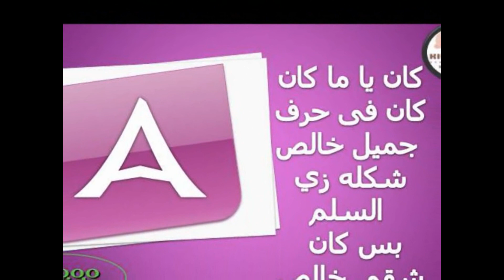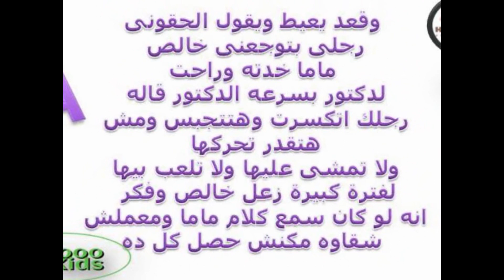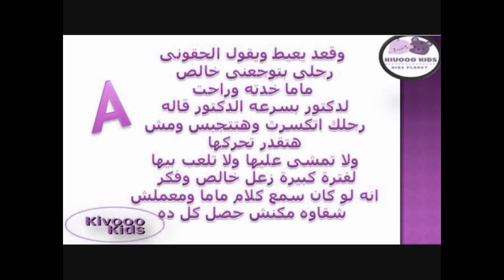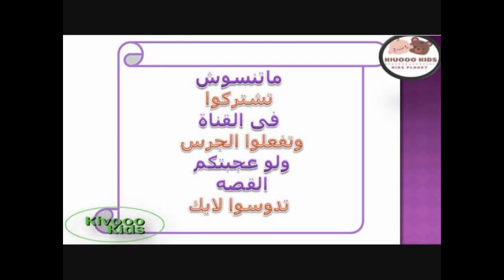قصص الحروف الانجليزيهABC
عايزه تعرفى ابنك الحروف الانجليزيه بطريقه سهله وبسيطة
هنعرض الحروف الانجليزيه على شكل قصه الهدف منها
الطفل بيعرف اسم الحرف وشكله
اكتساب مهاره جديده او تعديل سلوكيات

الحروف الانجليزية,
الحروف الانجليزية للاطفال,
الحروف الانجليزيه كامله,
الحروف الانجليزية كبتل وسمول,
الحروف الانجليزية بالكلمات,
الحروف الانجليزيه بالعربي,
الحروف الانجليزية ايه بي سي,
الحروف الانجليزيه واصواتها,
الحروف الانجليزيه الحروف الانجليزيه,
الحروف الانجليزيه يوتيوب,
اطفال يتعلمون الحروف الانجليزيه,
كيف يكتبون الحروف الانجليزيه,
الحروف الانجليزيه وكلماتها,
الحروف الانجليزية والكلمات,
الحروف الانجليزية ونطقها,
الحروف الانجليزية ومعناها بالعربي